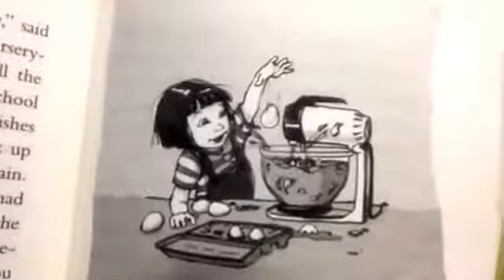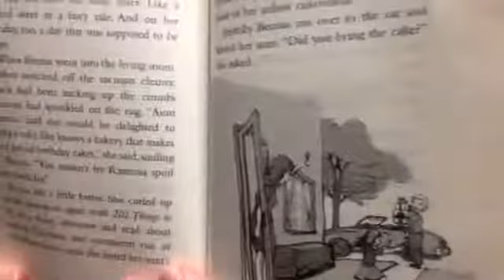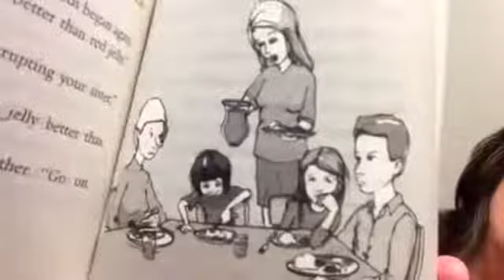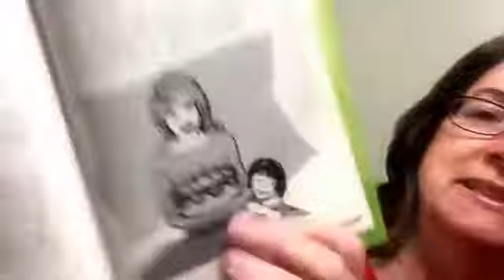Beezus and Ramona by Beverly Cleary – Chapter 6 – Beezus's birthday last chapter